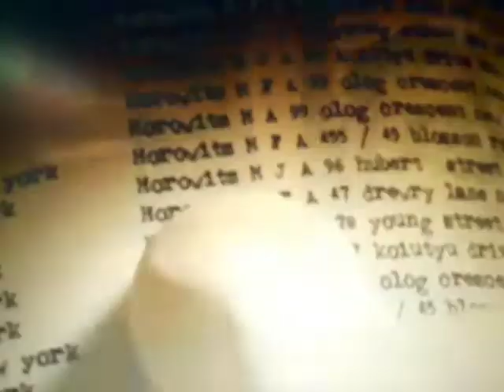Mary And Max Theme Song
Thanks For SuperSimpleSong For The Video New Technology HD Audio By Pinnacle 15. The Video Will Not Be Used For Profit